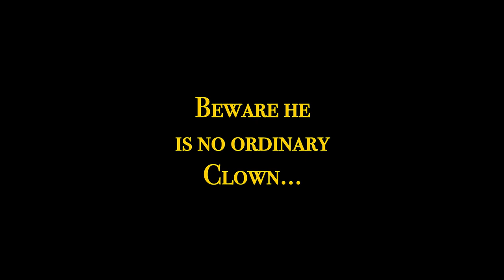“Clown in Town” TRAILER~Adopt me mini Movie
Hey guys!

So you know I’m working on another movie ;)
Here is a trailer so you can get the vibe of what the movie is about

Clown in town by VPJ coming soon to you! A adopt me mini movie :)